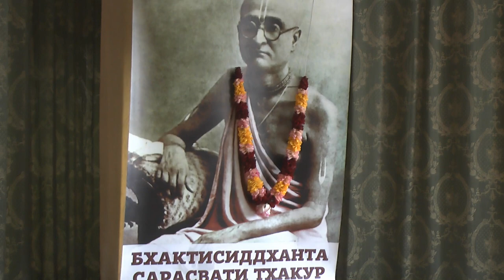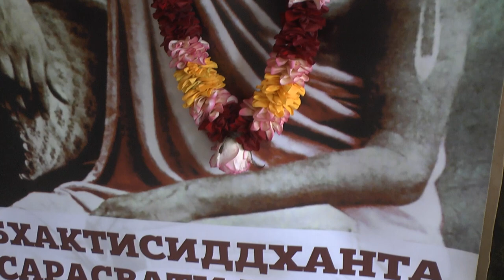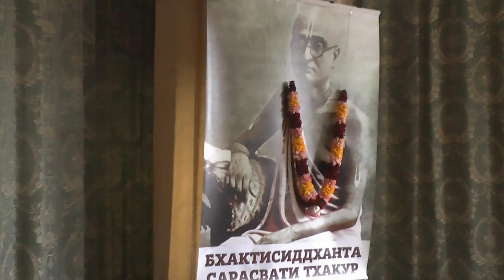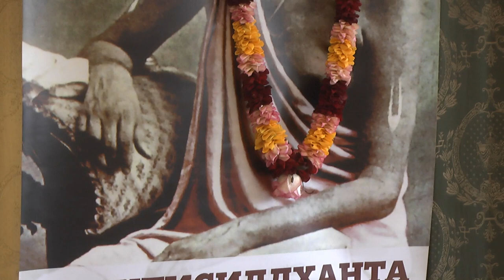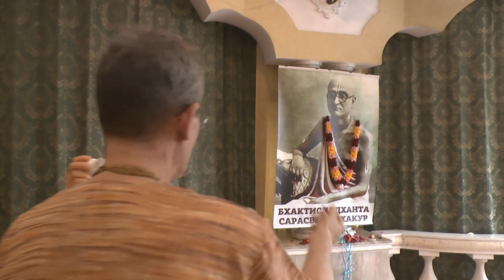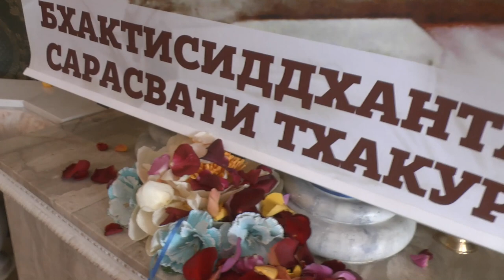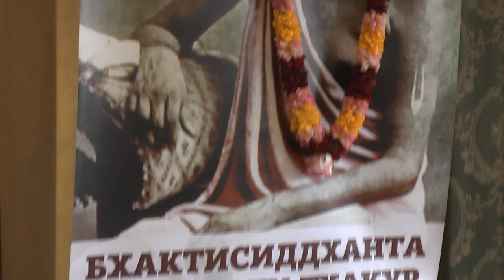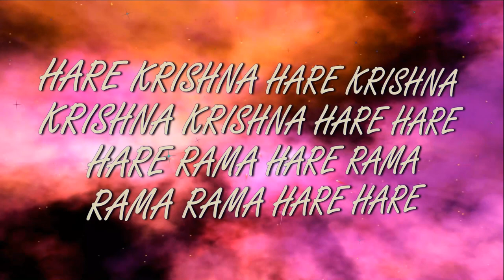3.03.2024 Maha kirtan ISKCON Dnipro Ukraine